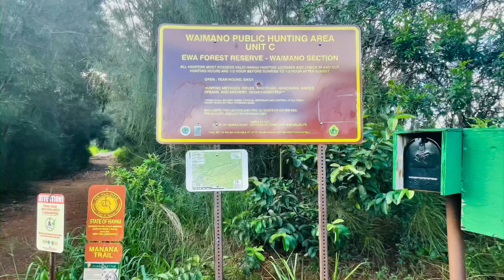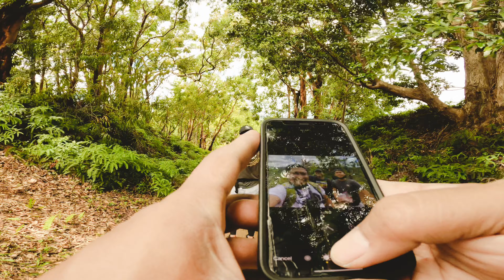Waimano Waterfalls Hike | Pearl City | Oahu Hi